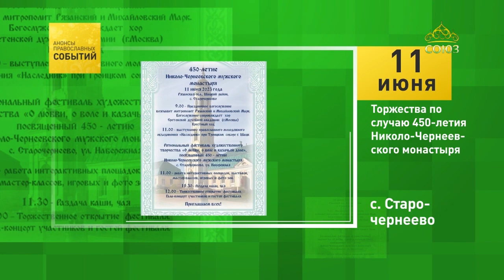Старочернеево. Торжества по случаю 450-летия Николо-Чернеевского монастыря